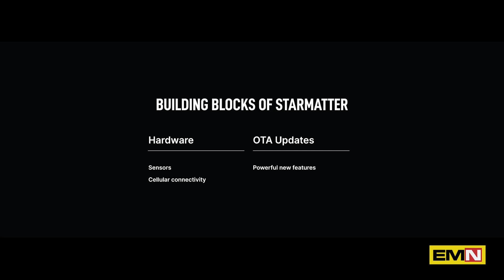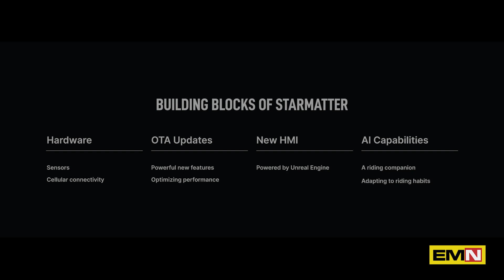The motorbike with the sense of sight - Electric Motor News n° 1 (2024)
Verge Motorcycles explores the new frontier of artificial intelligence and equipped its Verge TS Ultra motorcycles with cameras and radar. This new latest generation hardware and software makes motorcycling safer than before because the Verge TS Ultra becomes the first motorcycle in the world with the "sense of sight".
First part of the video with the CEO of Verge Motorcycles, Marko Lehtimäki illustrating the news.
In italiano – La moto con il senso della vista
Verge Motorcycles esplora la nuova frontiera dell’intelligenza artificiale ed equipaggia le su moto Verge TS Ultra di telecamere e radar. Questi nuovi hardware e software di ultima generazione rendono il motociclismo più sicuro di prima perché Verge TS Ultra diventa la prima moto al mondo con il “senso della vista”.
Prima parte del video con il CEO di Verge Motorcycles, Marko Lehtimäki che illustra le news.
Video in lingua inglese.